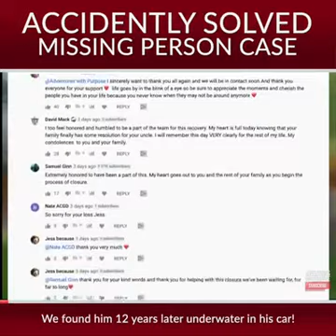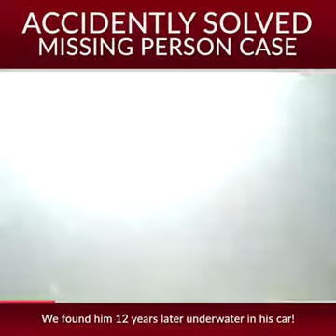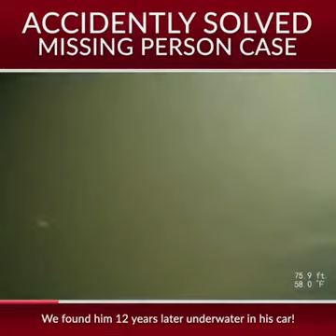Public safety diver course